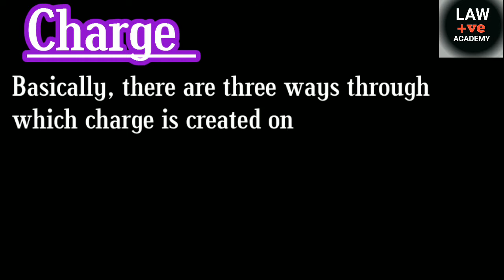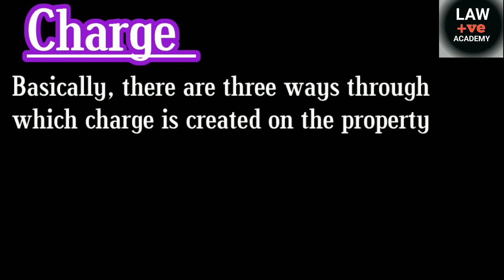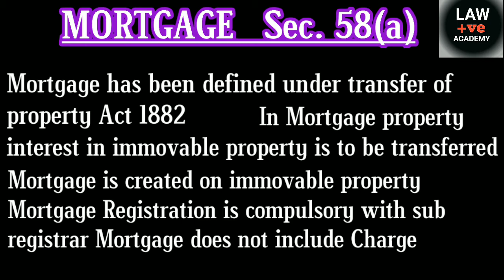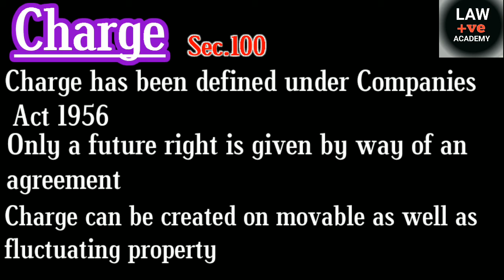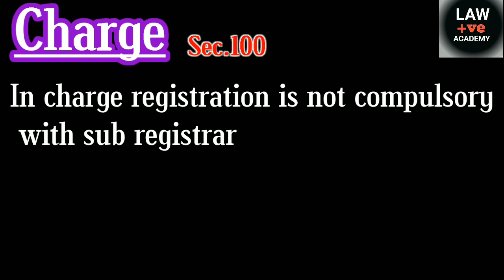Difference Between... Charge and Mortgage